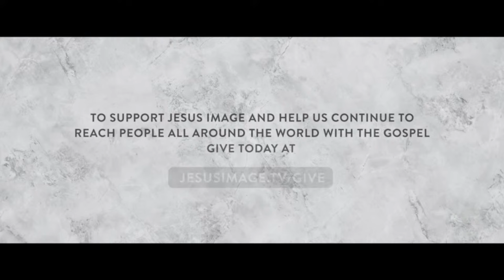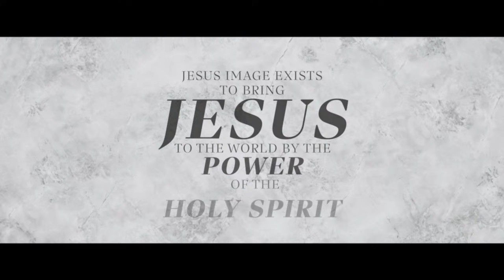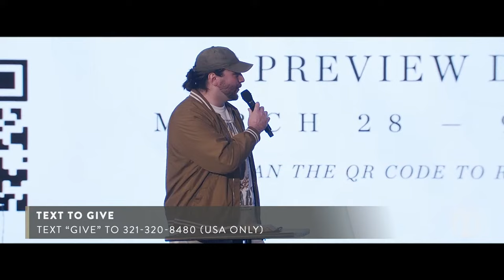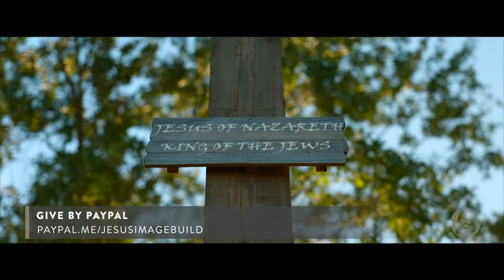Thursday Morning Worship | Jesus School Worship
Live from Jesus School in Orlando, FL | February 29th, 2024

Join us as we lay our lives down at the feet of Jesus, seek His presence and learn how to share Him with the world!